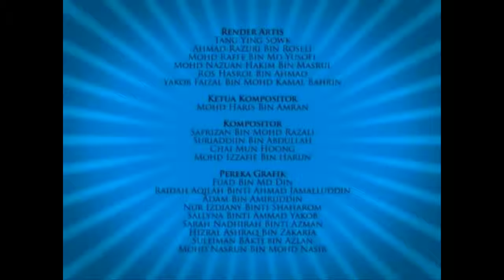Upin Ipin S3 Jejak Rembo Bahagian 2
Banana Cartoon

If You neen some awesome funny videos, video for kids, channel for kids or everything about cartoon and animation videos, you on the right place.
We will upload funny cartoon video like LARVA TUBA, Oscar's Oasis, Upin & Ipin, Pada Zaman Dahulu and more.
Don't forget to pres [LIKE] - [COMENT] - [SHARE]

Our Collection Videos. LARVA TUBA, Oscar's Oasis, Upin & Ipin, Pada Zaman Dahulu
Check Our Playlist. LARVA TUBA, Oscar's Oasis, Upin & Ipin, Pada Zaman Dahulu

Thanks.